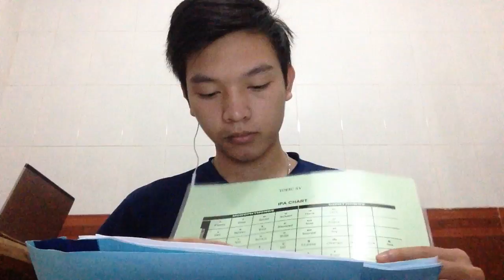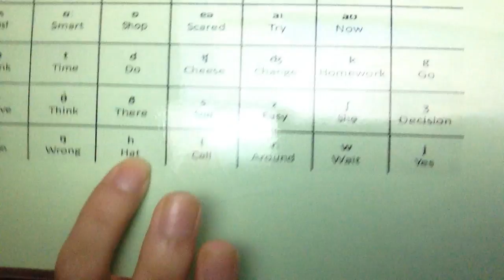Lession 7: IPA